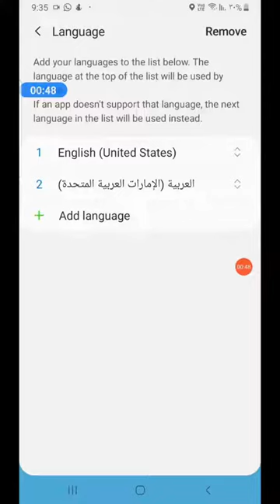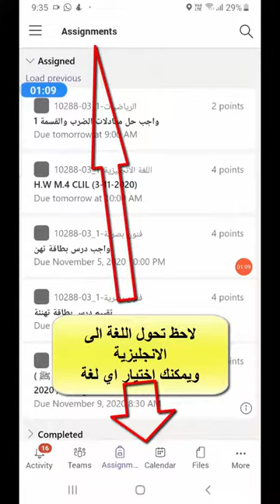كيف تغير اللغة في مايكروسوفت تيمز للموبايل Microsoft Teams